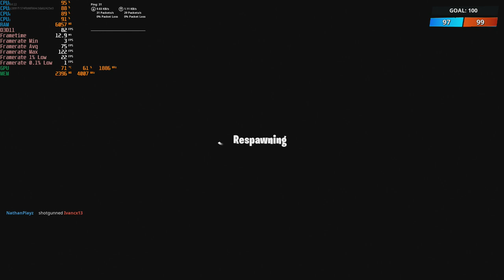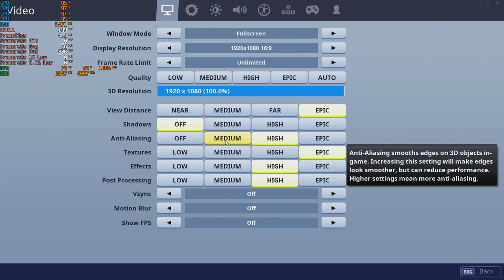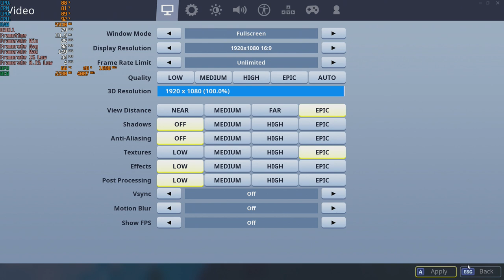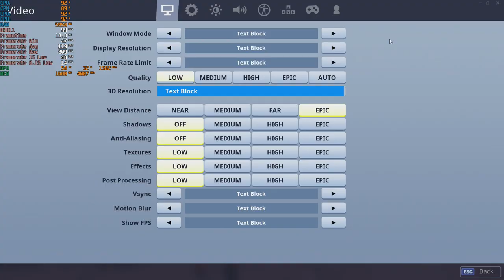Fortnite S10 - With The MSI GTX 1060 & AMD A8 5600K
Cpu: A8-5600K 3.9ghz OC
Gpu: MSI GTX 1060 ARMOR 6G OCV1 (6GB)
Ram: 8gb 1600hmz (overclocked to 1866mhz) ddr3